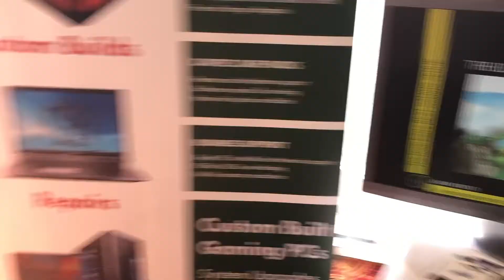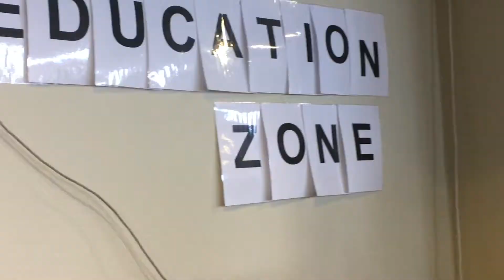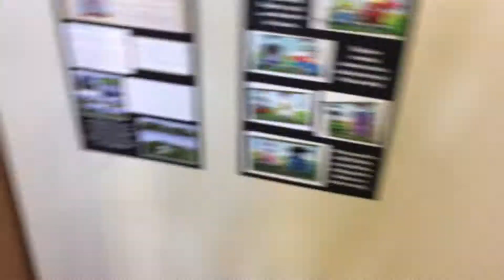Nethermined4 : UK Minecraft Convention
This is a short video highlighting out day at the Nethermind4 convention in 2018. The full Vlog is available on our vlog channel